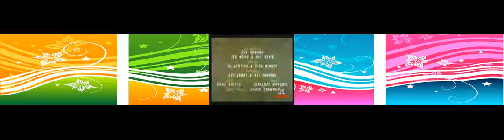Pica Pau 124 pica Pau robin hoody